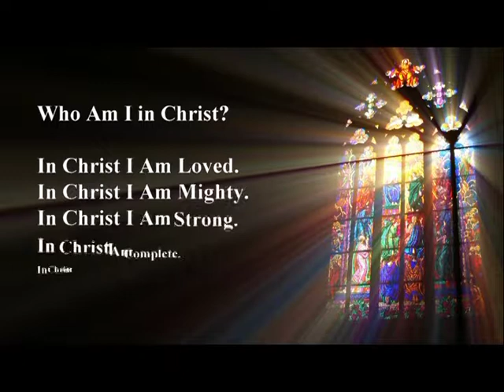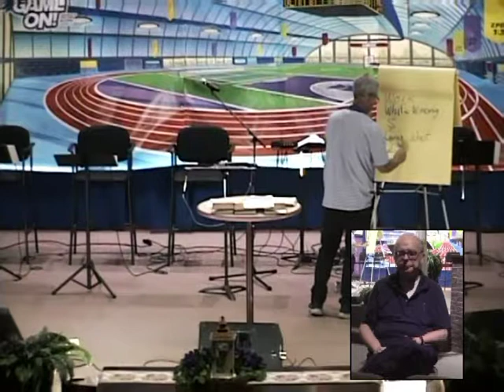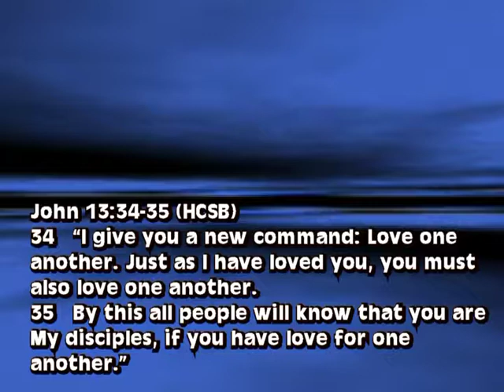Why God Created the Church